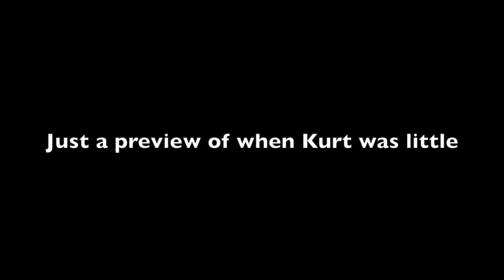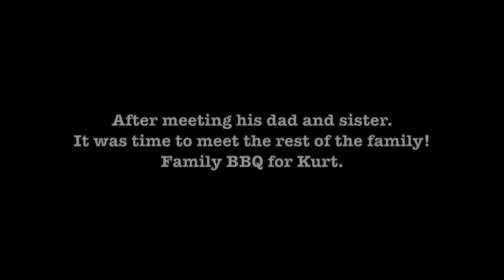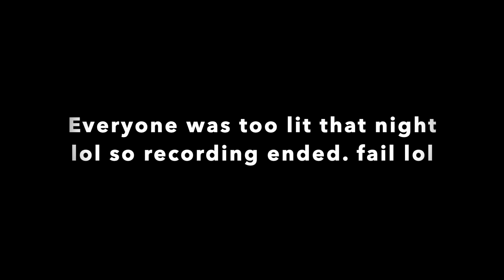Father & Son Reunite | Family Meet Kurt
Hi Family,
Back with another viddy. A special vlog, capturing the moment our dad Ese reunites with his eldest son Kurt after losing contact with him for over 30 years.

Kurt meets the whole family afterwards.

Black Sheep Clothing

Thank you all. Keep an eye out for our next vlog or click on the bell notification button to get notified of our next viddy drop :)